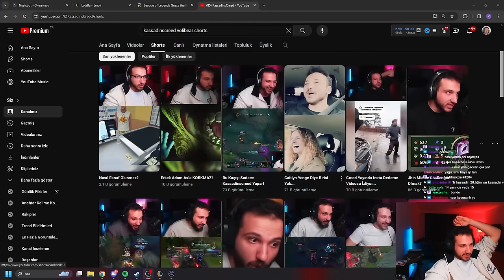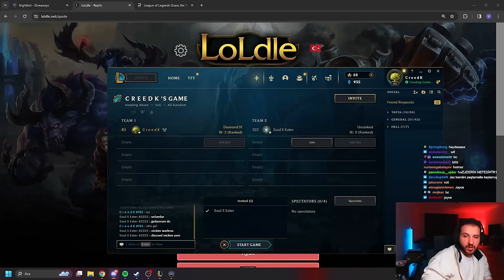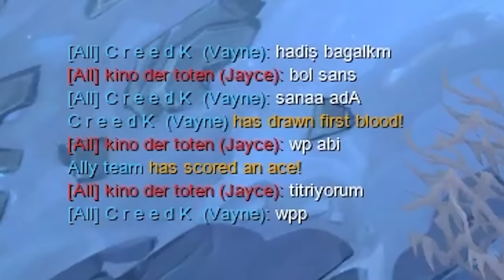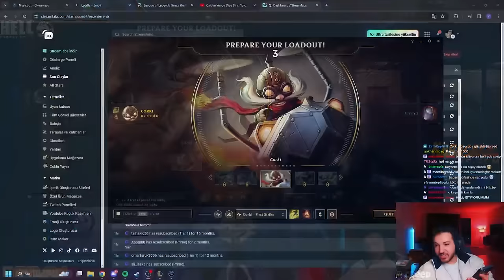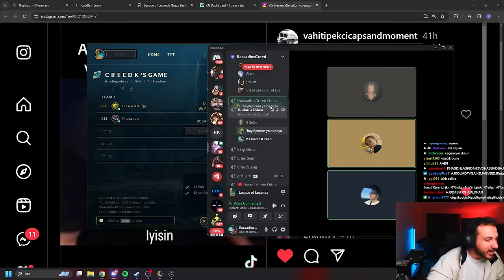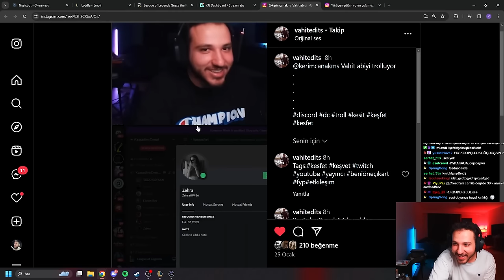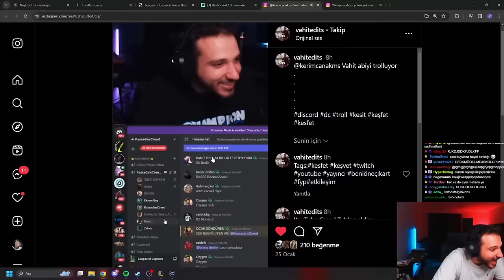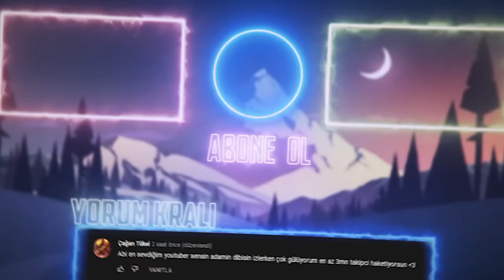EDİTÖRÜM 5X MAAŞINA VS ÇAĞIRDI! (AKLIMI KAYBETTİM) | Creed LoL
Kızlara Ayrıcalık Gösteren Creed Editöründen 5x Maaş Cezası Yiyor | Ödüllü 1v1 | Creed LoL